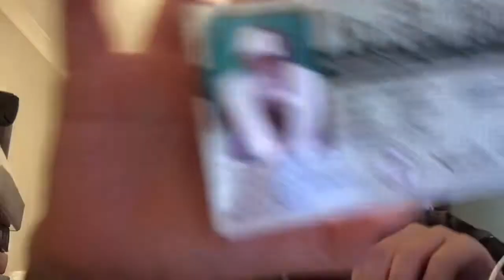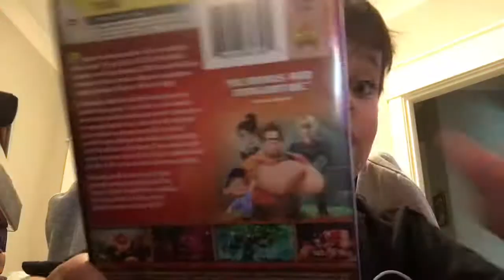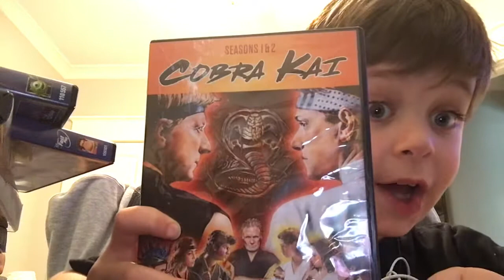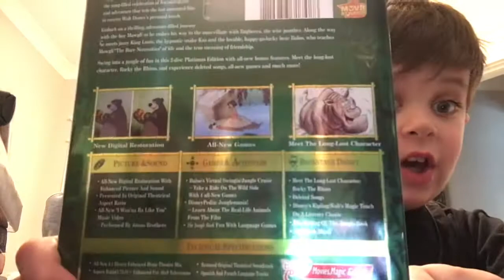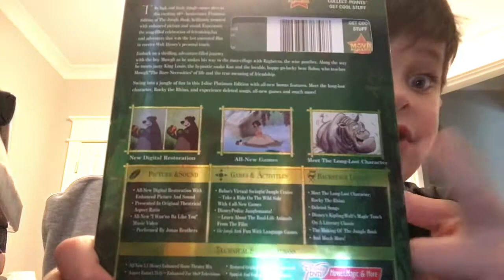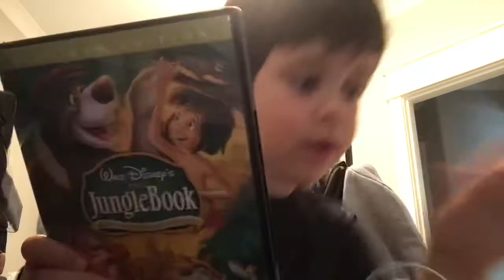New movie haul #2